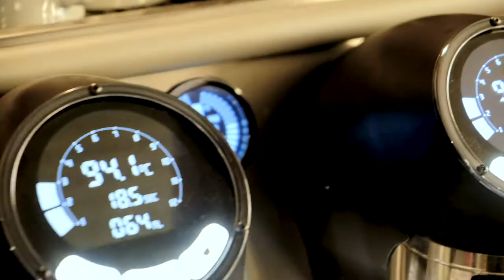Behind the Beans - Volcano Coffee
From selling freshly roasted coffee on the streets of West Norwood, Volcano Coffee is now a  the state-of-the-art roastery in Brixton

Sometime around 2001 while recovering from a near-fatal bike crash, a broken neck and with plenty of time to think, Kurt Stewart’s passion for the world of coffee lit up and hasn’t flickered since.